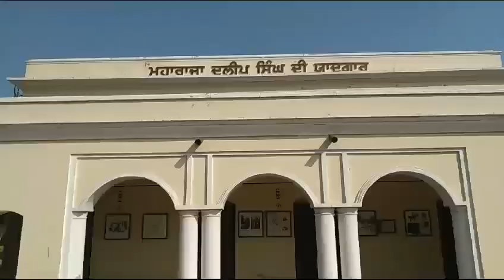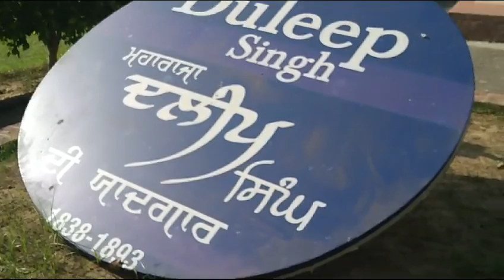4 October 2023